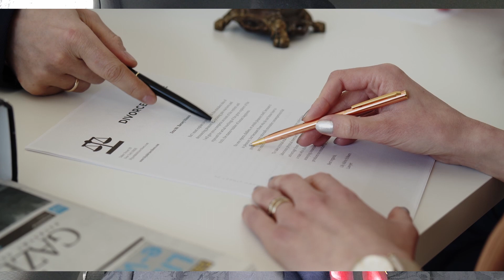3 Reasons to get a divorce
What are the signs that you need for you to know your marriage is over. Lets discuss. Get the ebook for more detailed info on this. See link above.